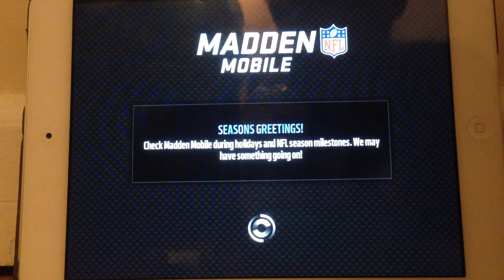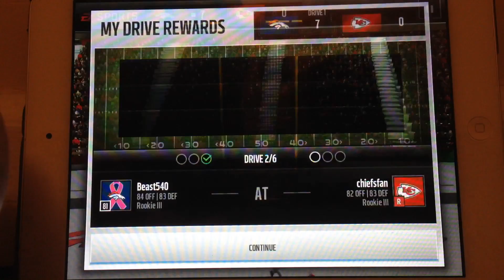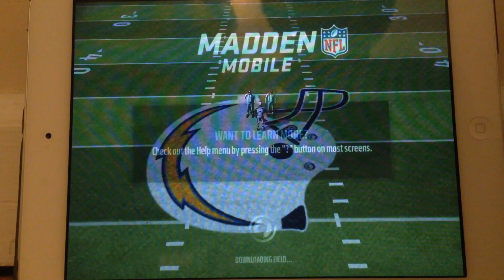Playing Madden Mobile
Please like this vid,
Last vid: bullet force
 gameplay